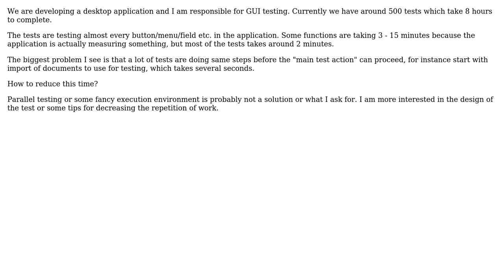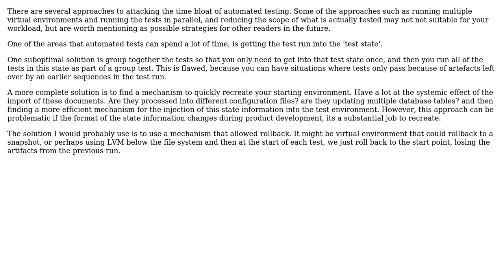Automated GUI tests take too long because of doing same steps before the "main test action" can...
Software Engineering: Automated GUI tests take too long because of doing same steps before the "main test action" can proceed

With thanks & praise to God, and with thanks to the many people who have made this project possible! | Content (except music & images) licensed under CC BY-SA | Music | Images & others | With thanks to user ne2dmar user Michael Shaw user gnat user Calphool and the Stack Exchange Network Trademarks are property of their respective owners. You are responsible for your own actions.